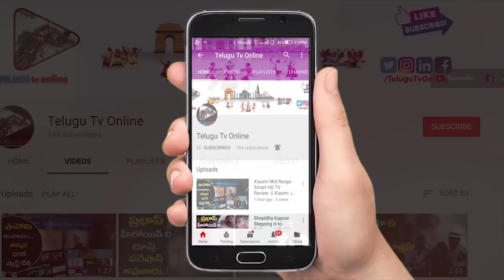ఎప్పటికి బరువు పెరగకుండా ఉండాలంటే వీరమాచినేని గారి ఈ 4 సూత్రాలు తప్పక పాటించండి.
Category